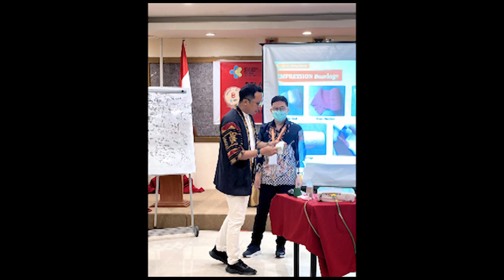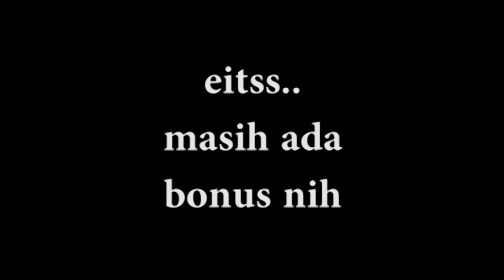CWCCA 9 MAKASSAR NIH BOS, SENGGOL DONG !!!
NCI CENTRE BEKERJASAMA DENGAN MANTRITA.ID HADIR DENGAN MENGADAKAN PELATIHAN PERAWATAN LUKA CWCCA ANGKATAN KE 9 DI KOTA MAKASSAR

mari bergabung di kelas CWCCA terdekat di kota anda
dan mari bersama untuk membuka praktik mandiri perawat
Langsung aja hubungi kontak person yaah
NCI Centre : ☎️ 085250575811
Atau Klik

Dapatkan Informasi Selengkapnya tentang NCI Centre, dengan cara

Mari Bertumbuh dalam Kebaikan dan Kebermanfaatan
"Merawat dengan Hati"